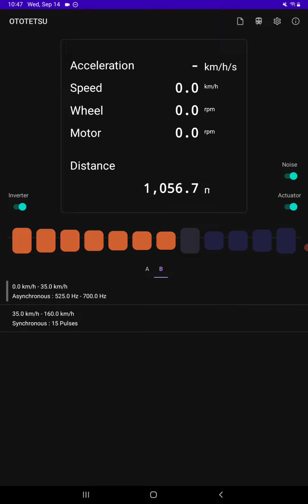Ototetsu: E235 Set 01 Toshiba Si-IGBT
Only found on cars 2, 3, and 5 of E235-0 set 01